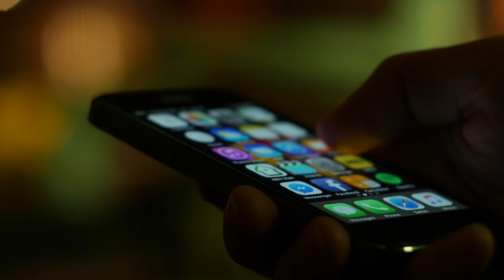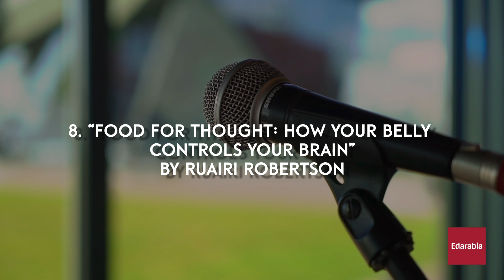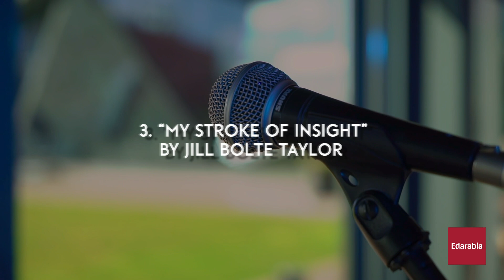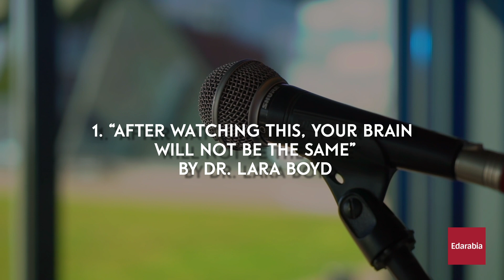Top 10 Ted Talks on Science (2025)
Embark on an exhilarating journey through the Top 10 TED Talks on Science! From innovative breakthroughs to profound insights, these talks are a must-watch for science enthusiasts. Starting our countdown, we explore topics ranging from meaningful connections in dementia care to unraveling the mysteries of sleep and understanding the gut-brain connection. Delve into the transformative power of music, the neuroplasticity of the brain, and the fascinating realm of accessible neuroscience education. Each talk offers a unique perspective, challenging conventional wisdom and inspiring a deeper understanding of the scientific world. Join us as we uncover the wonders of science and ignite your curiosity for exploration.